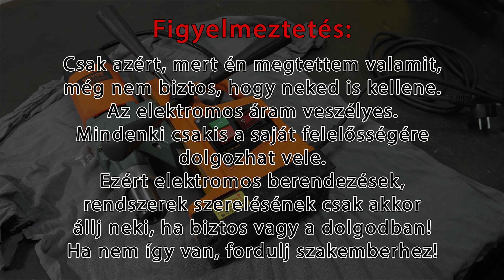elektromos gép mágnestalpas fúró fordulatszám szabályzó beszerelés beépítés házilag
Egy oszlopos fúrógép szinte elengedhetetlen egy barkácsműhelyben is. De vannak olyan fúrási feladatok, amikhez az nem alkalmas/nem ideális. A nagyobb (20 mm-feletti) átmérőjű furatok elkészítéséhez (akár függőleges felületen is) sokkal jobb egy mágnestalpas magfúró gép. Azonban a nagy átmérőknél előnyös, ha egy gép fordulatszáma szabályozható. Mivel az enyémé gyárilag nem az, kerestem utólagos megoldást erre. Ebben a videóban megmutatom, hogy lehet fillérekből még jobbá tenni egy ilyen gépet (vagy szinte bármilyen elektromos gépet): beszereltem egy fordulatszám szabályzó elektronikát, amit te is meg tudsz tenni otthon.

FIGYELMEZTETÉS: Az elektromos áram veszélyes. Mindenki csakis a saját feleősségére dogozhat vele. Ezért elektromos berendezések, rendszerek szerelésének csak akkor állj neki, ha biztos vagy a dolgodban! Ha nem így van, fordulj szakemberhez!

A videó alatt a "Köszönet" gombra kattintva anyagilag is támogathatsz, hogy még jobb videókat készíthessek. Köszi előre is!